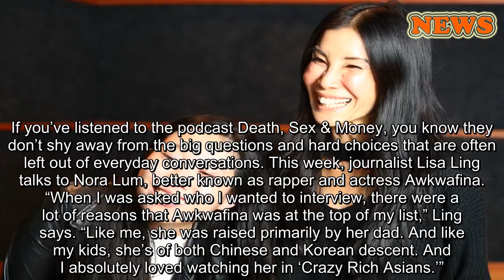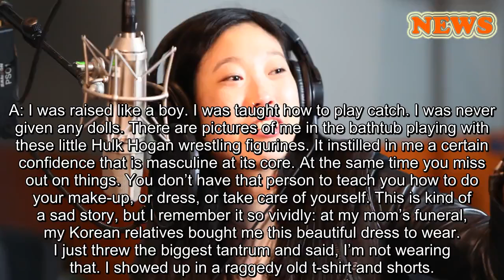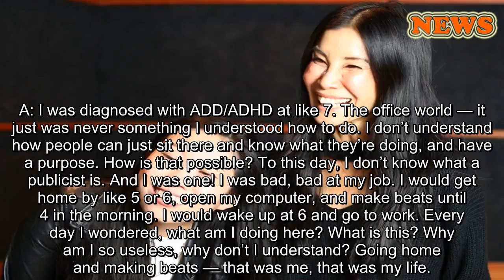What Awkwafina Has To Say About Death, Sex And Money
If you’ve listened to the podcast Death, Sex & Money, you know they don’t shy away from the big questions and hard choices that are often left out of everyday conversations. This week, journalist Lisa Ling talks to Nora Lum, better known as rapper and actress Awkwafina. “When I was asked who I wanted to interview, there were a lot of reasons that Awkwafina was at the top of my list,” Ling says. “Like me, she was raised primarily by her dad. And like my kids, she’s of both Chinese and Korean descent. And I absolutely loved watching her in ‘Crazy Rich Asians.’”
Awkwafina is currently working on a Comedy Central pilot about her childhood growing up in Queens, and will star in the movie “The Farewell,” coming out in July.
You can listen to the full episode here. Here are excerpts from the conversation:
LL: You grew up in Queens, New York, and were raised by your father and your grandmother because your mom passed away when you were four. How did losing your mom at such a young age affect the person you are today?
A: When you go through adversity at such a young age, you learn embarrassment. I think it’s embarrassment and humility that really drives humor, and in some ways creativity. I was so in-tune with those feelings. I didn’t like crying adults. I didn’t want to be the reason why people were crying. I didn’t want to see family members crying. Holding a crying adult is just — it’s not something a kid wants to do.
LL: At what age did you realize, I need to be funny to get over all the hard shit that I’m experiencing and feeling?
A: Four or five. I wanted so badly to bring joy through making people laugh. But I think that directly ties into not wanting to get to the meat. You just want to kind of make it light — get in, then duck out of there.
LL: Did you and your dad talk much about what happened?
A: When you’re four years old, how do you process something like that? The way I was able to understand it was [by] watching “Bambi.” You know the most horrible scene in “Bambi,” when there is this silence after he calls [his mother]? That really spoke to me — just the silence. That’s when it really hit me. I internalized it in a lot of ways, but I also think it affects me every day.
LL: Your dad was probably not very communicative, right? Because Asian culture in general is pretty closed off?
A: Especially dads. There’s always that one dad or grandpa that’s holed up in a study and hasn’t talked to anybody for days. That was my grandpa. My dad didn’t deal with it like that.
LL: How did he deal with your mom’s death?
A: He talks about her all the time, still. He laughs about things. I don’t think he ever really got over her. He would have dreams where she would come back and he would be mad at her.
LL: What was it like being an only child and an Asian kid being raised by a single dad?
A: I was raised like a boy. I was taught how to play catch. I was never given any dolls. There are pictures of me in the bathtub playing with thes